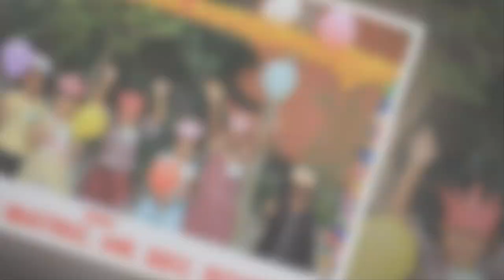Golden Memories 2022 - 2023